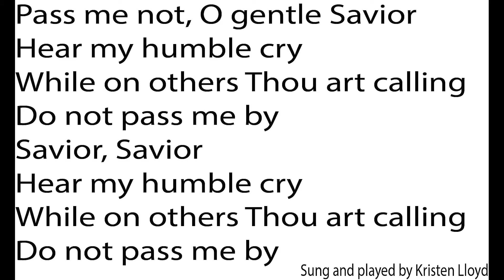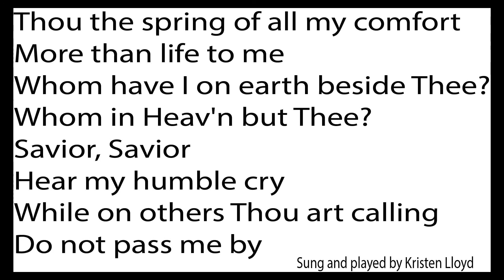2 am with Nathan Name that hymn #3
2 am with Nathan   Name that hymn #3